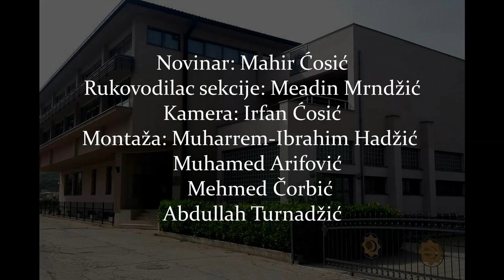USPJESI NAJBOLJIH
Novinarska sekcija Karađoz-begove medrese je od početka nove školske 2019/2020. godine (2. septembra 2019. godine), pa sve do danas (22. oktobra 2019. godine) pratila takmičenja na kojima su učestvovali učenici Karađoz-begove medrese, te njihove postignute uspjehe zabilježila u ovom videu.

Novinar: Mahir Ćosić
Snimatelj: Irfan Ćosić
Montaža: Muhamed Arifović, Abdullah Turnadžić, Mehmed Čorbić i Muharrem-Ibrahim Hadžić
Rukovodilac Novinarske sekcije: Meadin Mrndžić